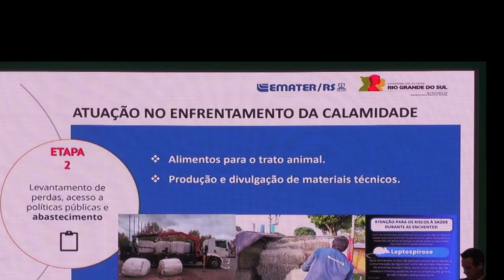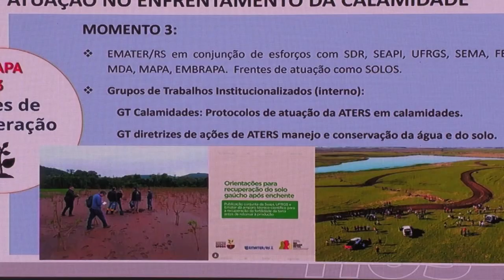42º Congresso de Municípios organizado pela FAMURS foi realizado em Porto Alegre. - Rio Grande Rural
Com o tema “Reconstruir é acreditar de novo”, o 42º Congresso de Municípios do Rio Grande do Sul, organizado tradicionalmente pela Federação das Associações de Municípios do Rio Grande do Sul (Famurs), foi realizado na Associação Médica do Rio Grande do Sul (AMRIGS), em Porto Alegre.